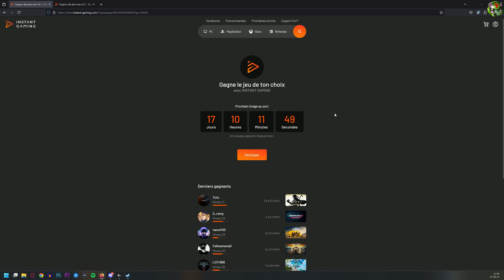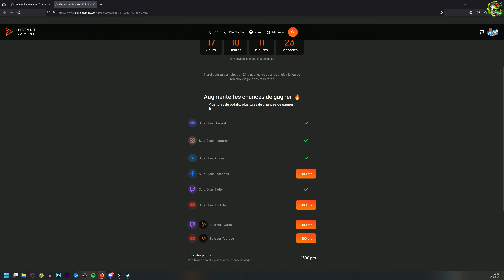GIVEAWAY INSTANT-GAMING AOUT 2024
Ouiiiiiiiiiiiiiiiiiiiiiiiiiii Attitude !